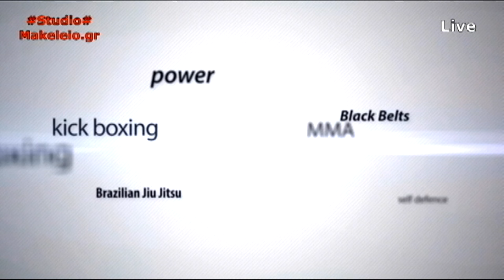fightlife: Episode 1 Σταμάτης Μπιτάκος (best of)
1ος καλεσμένος ο Σταμάτης Μπιτάκος που μίλησε για Μιχάλη Ζαμπίδη, Παύλο Καπώνη και για την πρόταση που του έγινε να αγωνιστεί με τον Saenchai!

Νέα εκπομπή για τον μαγικό κόσμο των μαχητικών αθλημάτων κάθε Πέμπτη στις 22:00 το βράδυ ΖΩΝΤΑΝΑ στο με την Πηνελόπη Ντρες!